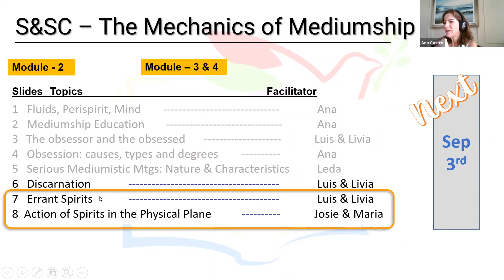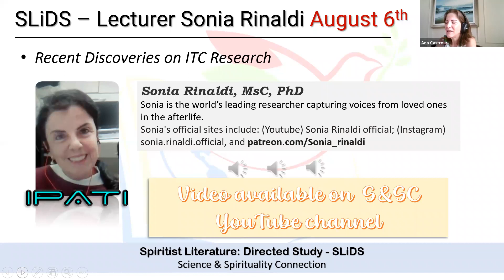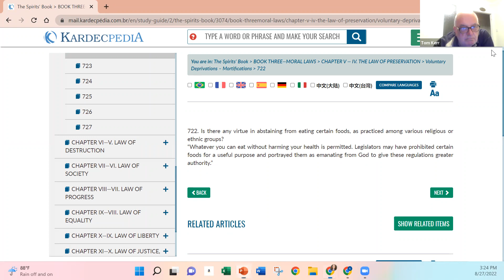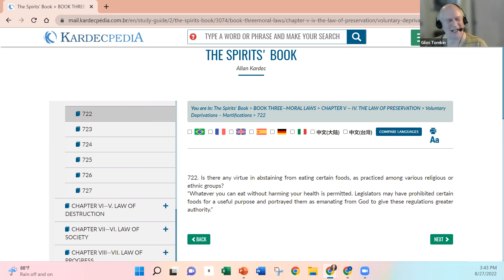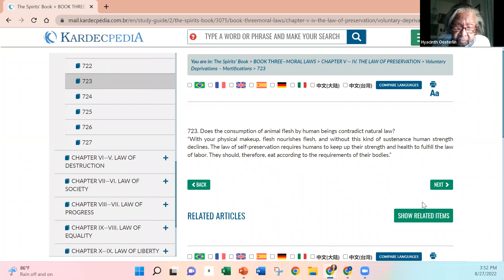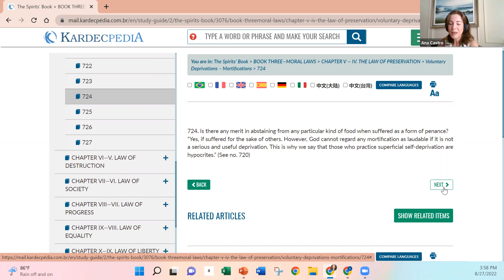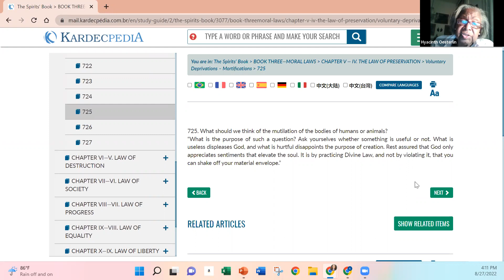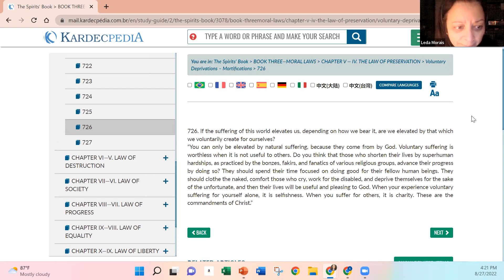The Spirits' Book - Moral Laws Study - SLiDS August 27th, 2022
SLiDS group video on book study meeting held on August 27th, 2022.
Book: The Spirits' Book
Author: Allan Kardec
Topic: Moral Laws - Book 3 - Chapter 5 - 4. Law of Preservation

Meeting ID: 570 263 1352 Passcode: 24wfTy
WHEN: Every Saturday, 3:00 pm – 4:15pm CST. 1 pm California / 6 pm Brasilia, BR / 8 pm London, UK